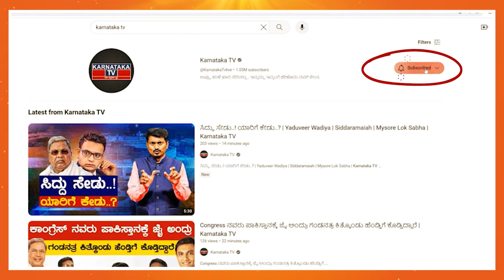ಡಾಕ್ಟರ್ ಕನಸು ಇಲ್ಲಿ ಖಂಡಿತ ನನಸು..! | Doctor Dreams | Mohammed Mubarak | Karnataka TV